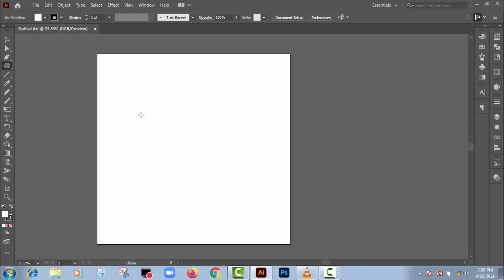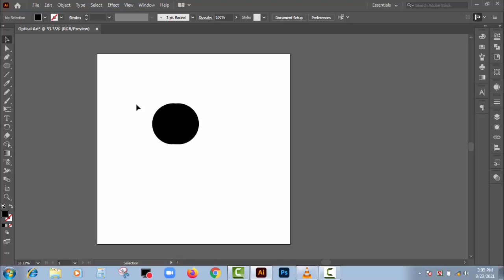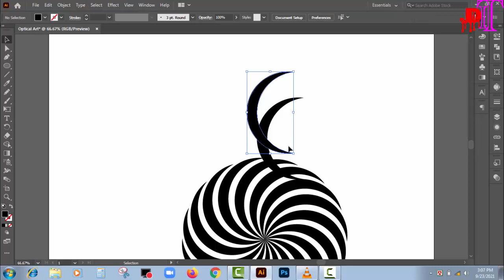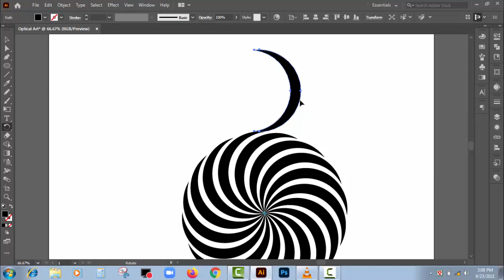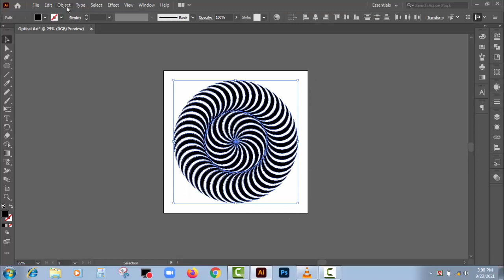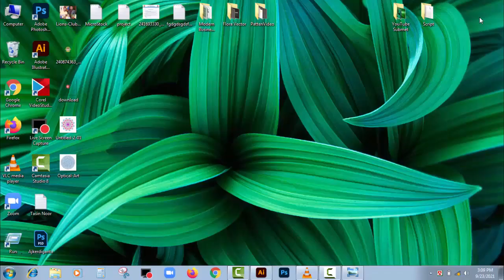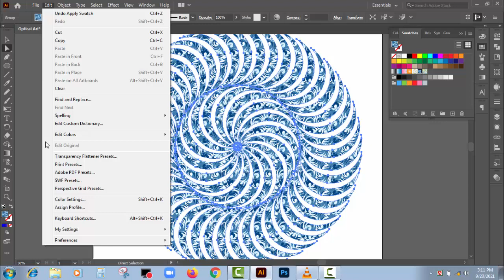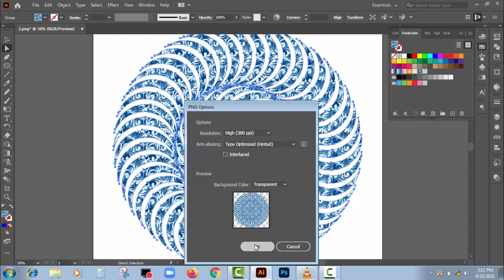How to Make Gradiant Optical Art in Adobe Illustrator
AjkerDiganta IT
AjkerDiganta IT